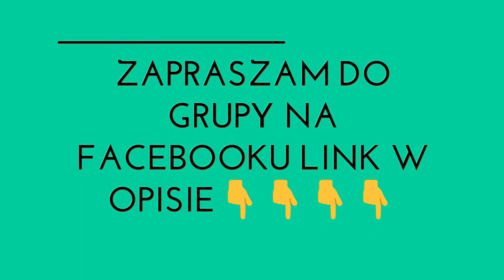193. Jak Szybko & Za Darmo Zrobić Owiewki Na Ręce Do Motoru